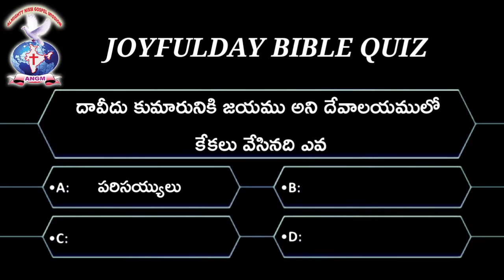BIBLE QUIZ - 126 | JOYFULDAY | AATHMEEYA YATHRA | ANGM